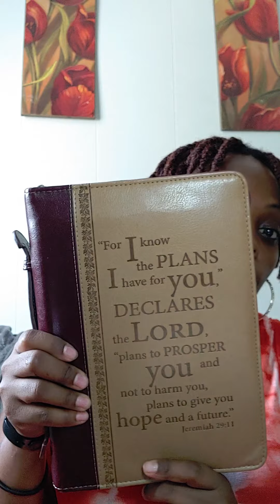ARE YOU MAD???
Hey fam..did yall miss me?..lol..well I missed you guys ,but im back...I truly hope this video encourages you. please share ,like, and subscribe to my channel for more videos..love you guys.